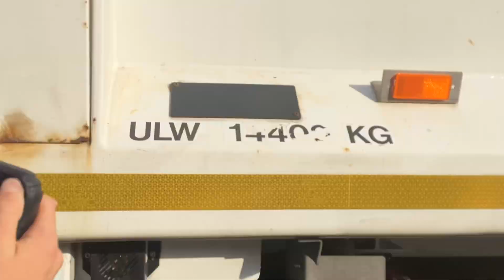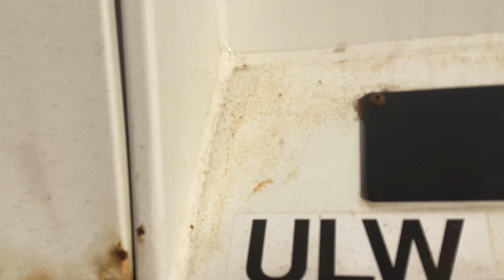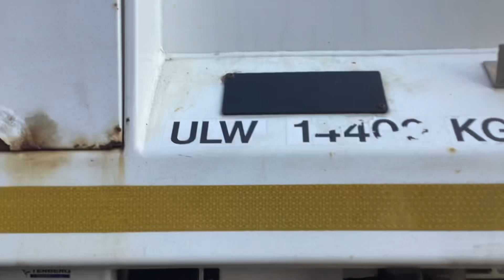Food caddy collection in Bournemouth part 1 (29/06/2023)